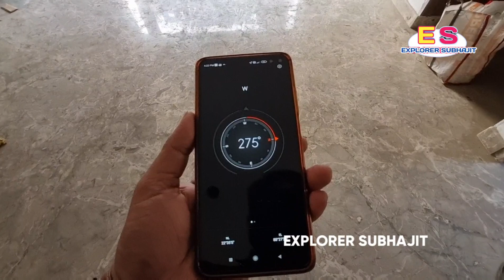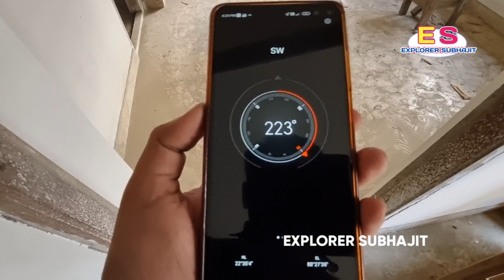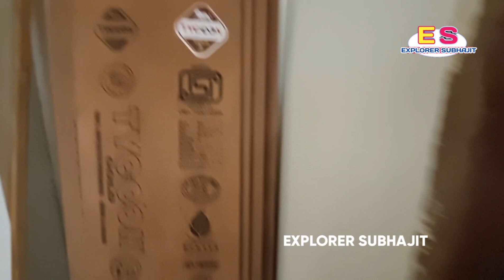Exteremly beatiful, Ready to move, 1250 SQ.FT., 3bhk, MIG Flat is available at Newtown Action Area-1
Exteremly beautiful, Ready to move, 1250 SQ.FT., 3bhk, MIG Flat is available at Newtown Action Area-1

For promotional video or Advertisement,
Call Mr. Subhajit Mondal: 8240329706.

(Property Owner, Builder, Promoter or Having any kind of property, wishing for promotional video.)